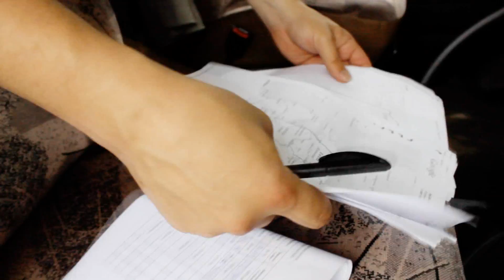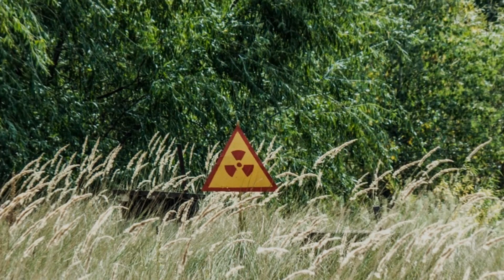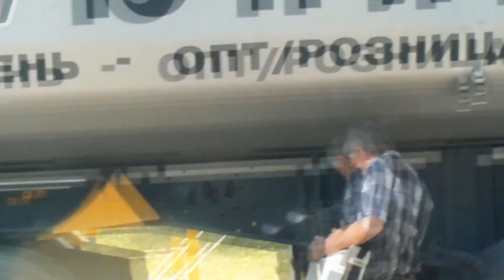Drunkventures - Roadtrip to Chernobyl 2013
Music video shooting trip to Chernobyl, Ukraine with X-Pulssion in August 2013.